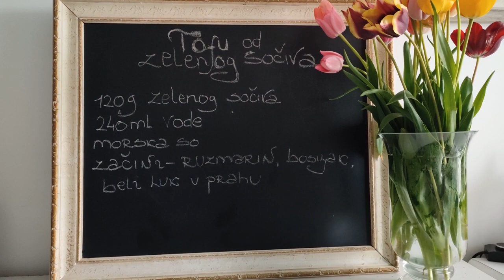Tofu od zelenog sočiva - video recept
Potrebno je: 120 g zelenog sočiva , 240 ml vode, morska so, začini po želji (bosiljak, ruzmarin, tucana paprika..)

Sočivo preliti vodom i ostaviti da odstoji preko noći. Ocediti i naliti 240 ml vode. U blenderu ili štapnim mikserom dobro izmutiti sočivo kako bi se razbilo svako zrno. Dodati so i začine po želji. Kuvati na laganoj vatri uz neprekidno mešanje, dok se smesa ne zgusne. Sipati u silikonski kalup, ili u staklenu posudu koja je blago podmazana maslinovim uljem. Ostaviti da se prohladi, a zatim staviti u frižider.